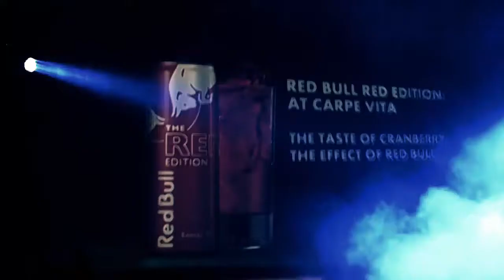Carpe Vita, Caxias do Sul (Bra)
Fetival Carve Vita en los viñedos Perini, Caxias do Sul !!